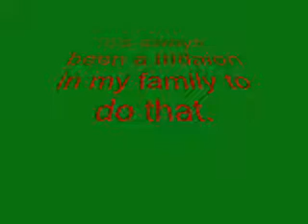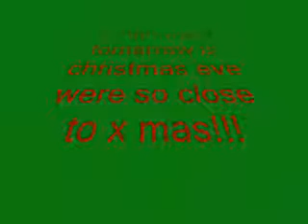my christmas excitement.wmv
my excitement for x mas eeeeeppppp! see wat i mean!